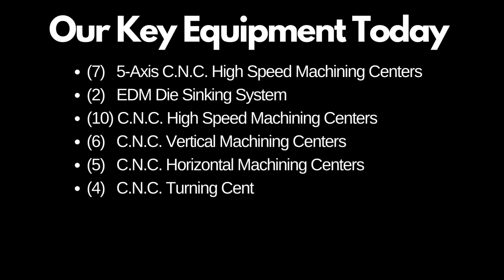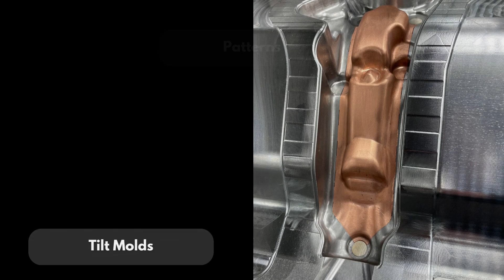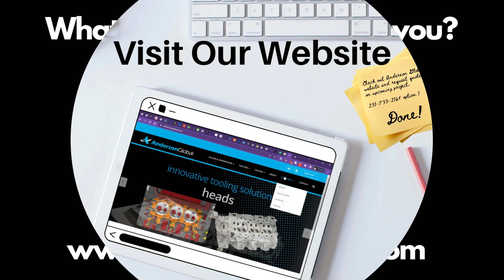Who is Anderson Global 3 min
Do you know who Anderson Global is? We have been making quality foundry tooling since 1937. We are proud of our history in the industry. But do you know who we are today? We are an engineering-driven, leading tooling manufacturer providing tooling design, engineering, and production services for the North American Foundry Industry.

Anderson Global began as Anderson Pattern over 85 years ago, developing complex tooling for high volume castings for foundries and manufacturers. Today, we are an engineering-driven, leading supplier of Foundry Tooling for the North American Foundry Industry providing tooling design, engineering, and production services. We combine an extraordinary continuity of tooling experience with cutting-edge technology, automation, and innovation with a global approach to business.

We are a leader in tooling solutions serving numerous markets, including automotive, trucking, heavy equipment, racing, military, agricultural, marine, appliance, hardware/plumbing, aerospace and beverage equipment. With experience developing tooling solutions for diverse markets, we offer tooling expertise in many foundry applications, including precision sand, permanent molds, DISA/SINTO patterns, green sand, die casting, forging dies and more. Large tooling quantities, short lead times, complex geometry, high engineering content and the resources to provide simultaneous development, is why world-class foundries and global manufacturers choose Anderson Global.

Journeymen Patternmakers| CNC machining| Design Engineers |Program Managers Reverse Engineering | Laser Scanning |Process Simulation Bench & Assembly |Core Blowing Simulation Design for Manufacture| Mold Design | ITAR Compliant Preliminary Component Machining | 3D Printing | Holding Fixtures Checking Fixtures | End of Arm Tooling | Tool Maintenance | Trim Dies | Other Secondary Tooling | Counter Pressure Molds